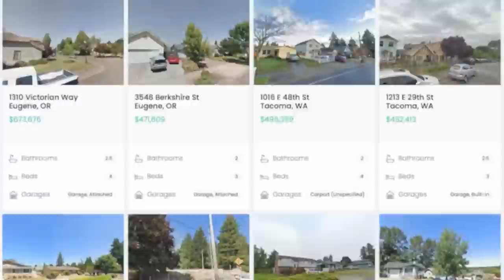Wholesaling A “For Sale By Owner” (FSBO) House From Zillow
Paul is a flipping genius! He was looking on zillow for houses that were "for sale by owner" or FSBO and talked a tired landlord who just wanted out of her property. Listen to how he did it and how you can too!

With over 1,000 Videos, this is the #1 channel on YouTube for all things wholesaling and flipping.